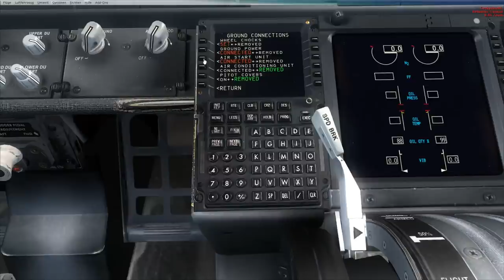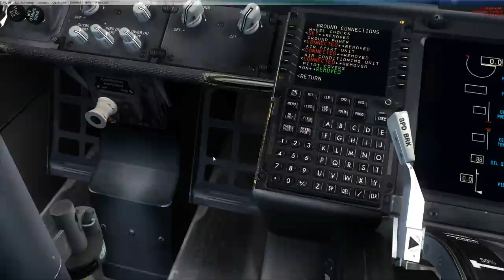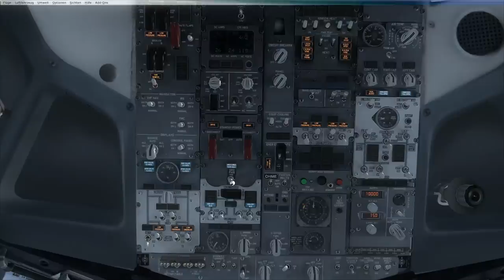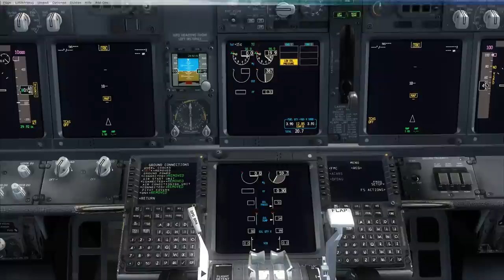PMDG 737 NGX APU & Ground Power TUTORIAL FULL HD GERMAN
Fragen und Anregungen gerne gesehen.
Oder auch auf Facebook: FSX Tutorials 737ngx